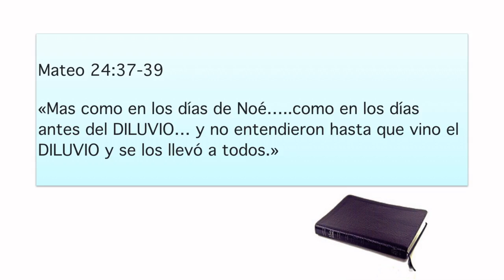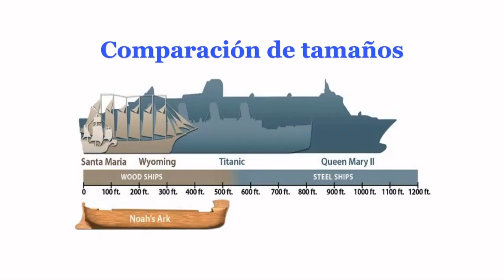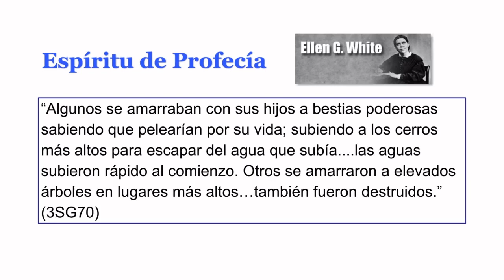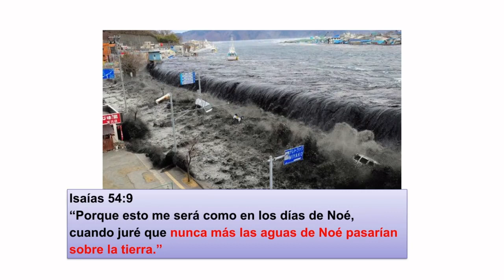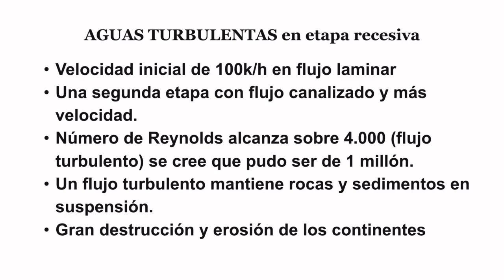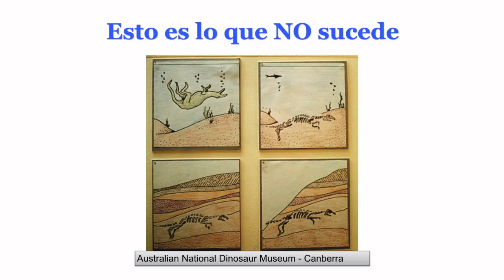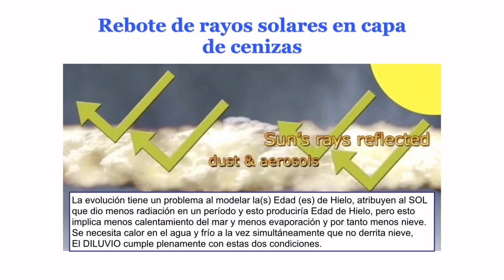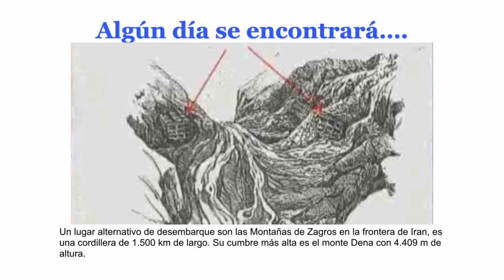Evidencias de un diluvio universal Val2018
Se presenta un modelo de como el Diluvio Universal descrito en la Biblia pudo ocurrir, las Evidencias Geológicas del Diluvio. Evidencias en la geología que muestran un gran desastre universal coincidente con la descripción Bíblica del Diluvio de Noe, El Arca de Noé es descrita técnicamente, modelos actuales a medida original, análisis como buque, capacidades, animales que subieron,  Edad de Hielo,  Tradiciones, hay muchísimas culturas con tradiciones del diluvio, estas coinciden básicamente en un gran desastre, un bote, una familia que se salva, animales incluidos.